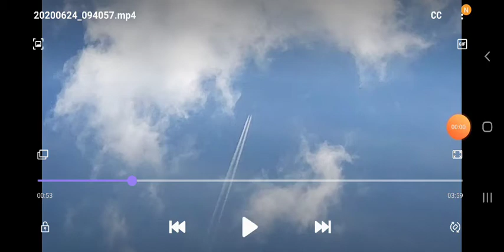Chemtrail plane goes under Cumulus cloud. 24 June 20